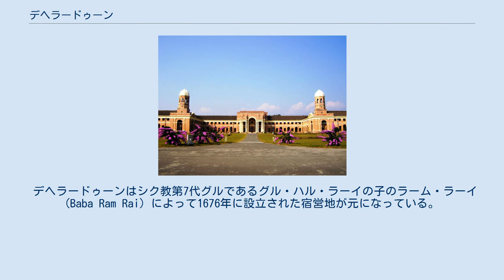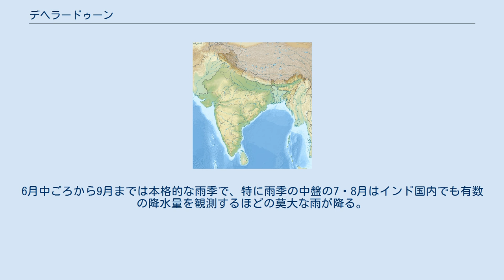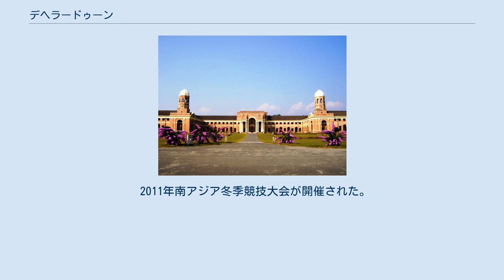デヘラードゥーン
デヘラードゥーン（ヒンディー語: देहरादून、英語: Dehradun）は、インドのウッタラーカンド州（旧ウッタラーンチャル州）の冬の州都である。
2011年現在の人口は約58万人。
 2000年にウッタラーカンド州が成立したとき、デヘラードゥーンが暫定州都とされた。
その後2020年6月に、デヘラードゥーンを冬の州都、ゲールセーンを夏の州都とすることが正式に定められた。
 日本語では「デーラドゥン」や「デラドゥン」と表記される事も多い。
 デヘラードゥーンはシク教第7代グルであるグル・ハル・ラーイの子のラーム・ラーイ (Baba Ram Rai) によって1676年に設立された宿営地が元になっている。
当時この地はガルワール王国に属していたが、ガルワール王はラーム・ラーイにドゥーン渓谷の一部の土地を寄贈した。
ドゥーンに作られた宿営地（डेरा ḍerā）であるため、宿営地のまわりに発達した町はデーラー・ドゥーンと呼ばれた。
デヘラードゥーンにはラーム・ラーイに捧げられた寺院（グルドワーラー）がある。
ホーリーの5日後に毎年ジャンダー・メーラ（旗祭り）というシク教の大きな祭りがある。
 18世紀にはローヒラー族に支配され、このときに町は大きく発展した。
その後支配者は何度も交替した。
19世紀にゴルカ王国に支配された後、スガウリ条約によってデヘラードゥーンを含むガルワール東部はイギリスの支配下にはいった。
イギリス統治下で1900年にハリドワールとの間に鉄道が開通し、一帯はリゾート地として発達した。
 第二次世界大戦中、イギリスはデヘラードゥーン郊外に2つの収容所を建設し、イタリア人やドイツ人を収容した。
この施設に収容された有名な人物に『セブン・イヤーズ・イン・チベット』原作の作者であるハインリヒ・ハラーがある。
 心臓発作を起こしたネルー首相は療養のために1964年5月にデヘラードゥーンを訪れた。
ネルーは5月26日にデリーに戻ったが、その翌日に死亡した。
 2000年にウッタラーカンド州が成立したときデヘラードゥーンは暫定州都とされたが、ゲールセーンを州都とすべきであるという意見も強く、暫定でない州都はなかなか決まらなかった。
2008年に調査委員会が設けられて5つの候補地が検討され、デヘラードゥーンがもっとも適当であり、地震の危険が大きいゲールセーンは州都に向かないという結論が出された。
2020年にデヘラードゥーンが冬の州都、ゲールセーンが夏の州都と決められた。
夏と冬で州都が2つあるのはインドでジャンムー・カシミール州に続いて2つめである。
 ムースリーなどの避暑地、著名な寺院などがある。
 デヘラードゥーンにはチベット仏教寺院である亡命ミンドルリン寺、およびダライ・ラマ14世に捧げられた高さ103フィート（31メートル）の仏像がある。
 ケッペンの気候区分では温帯であり、冬季、暑季(夏季)、雨季の3つに分かれる。
冬季は最低気温も10℃を下回る日が多く、適度な降水のある冷涼な気候である。
市街地で雪が観測されることはほとんどない。
夏季は5月前後であり、インドの他都市同様に雨季に入る前に一年で一番暑くなり乾燥し、35℃越えの日も多い。
6月中ごろから9月までは本格的な雨季で、特に雨季の中盤の7・8月はインド国内でも有数の降水量を観測するほどの莫大な雨が降る。
極端な高温は雨季の期間中は珍しく、高温多湿な期間である。
インド国内の他都市と比べて乾季と呼べるほどの乾燥した月は短い。
 2011年南アジア冬季競技大会が開催された。
開会式、アイススケート、アイスホッケーがデヘラードゥーンにて行なわれ、スキー競技は近郊のアウリにて開催された。